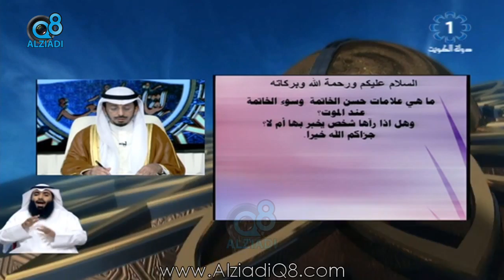سؤال للشيخ محمد الطبطبائي: “ماهي علامات حسن الخاتمة و سوء الخاتمة عند الموت ؟”